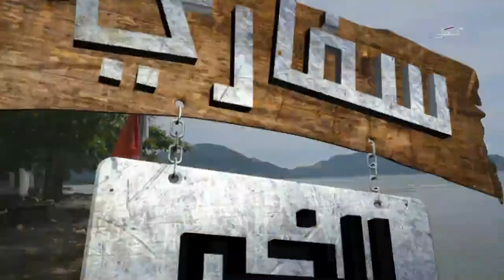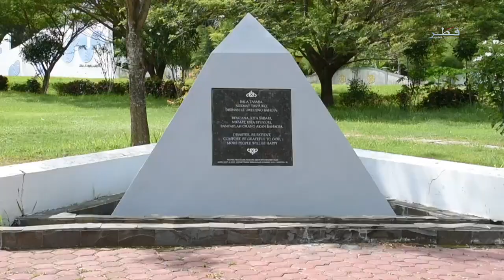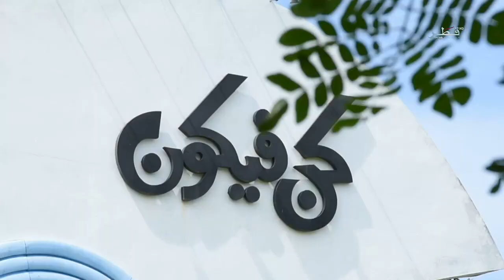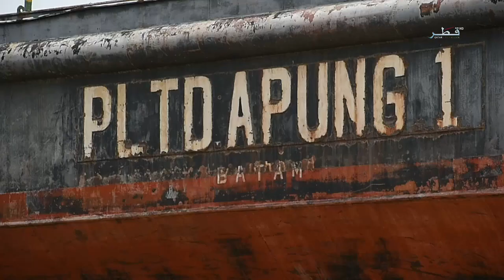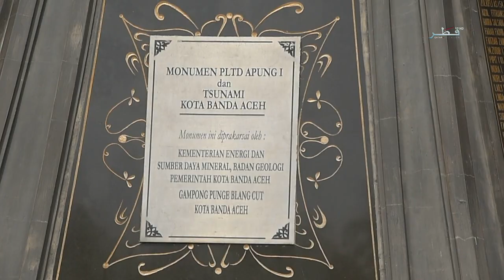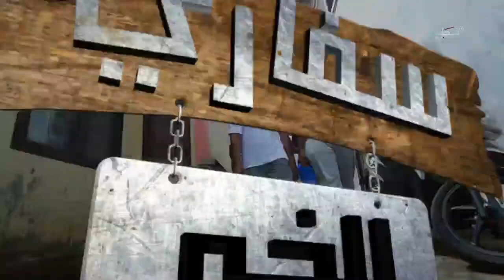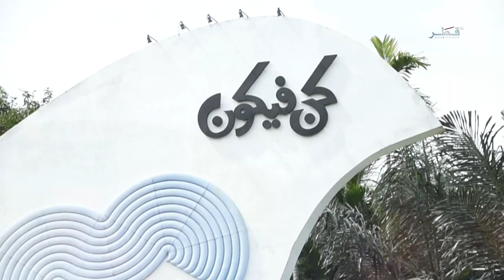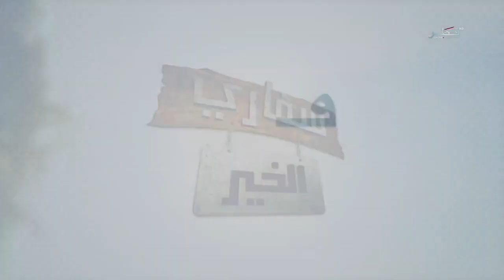سفاري الخير - الموسم 2 - الحلقة 05 - الخميس 05/11/2015